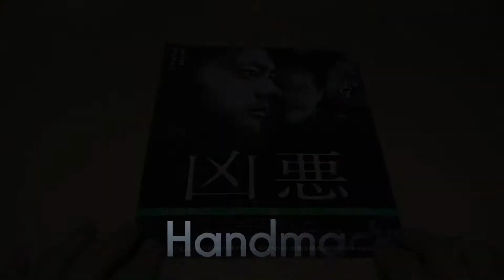凶悪 キョウアク 映画チラシ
凶悪 映画チラシ　です。　9月21日公開です。